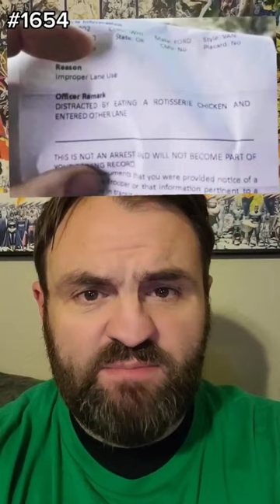dramaticreading stupid cringe wtf funny lol stupidsigns baddesign signs engrish